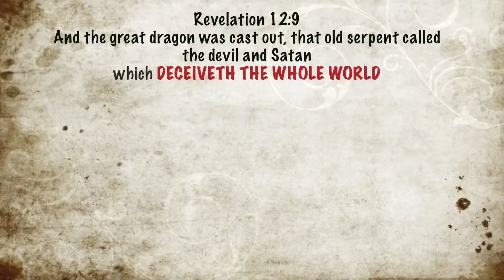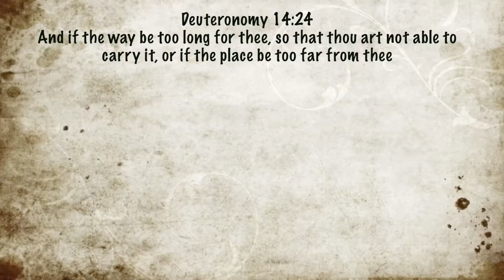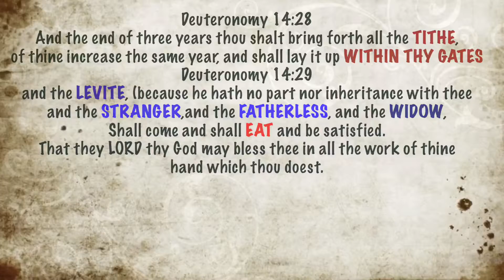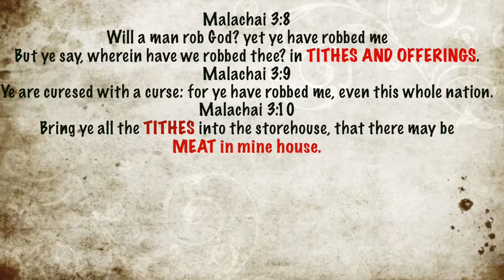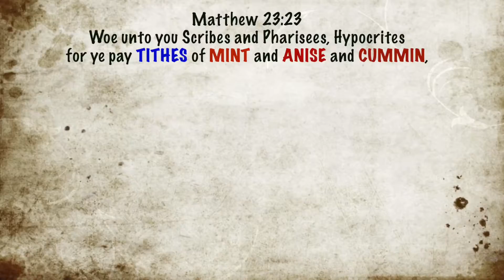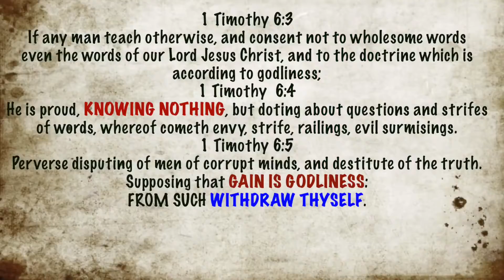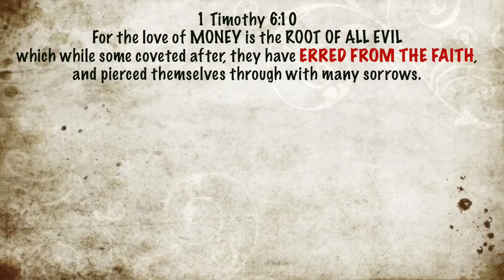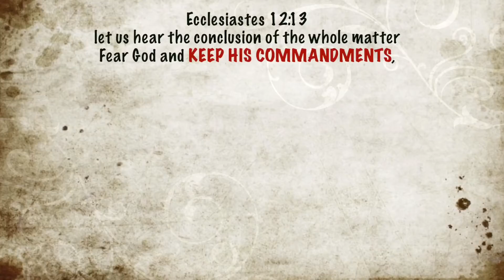The Tithing Deception! The Bible Unlocked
Tithing is not what you think it is. You have been preyed upon. The bible says so. Yahushua/Jesus is NOT of YAH! Please do your own research.